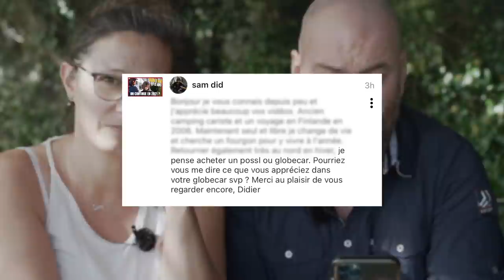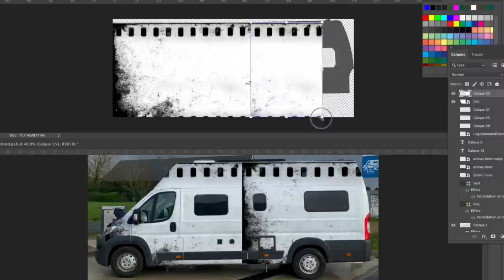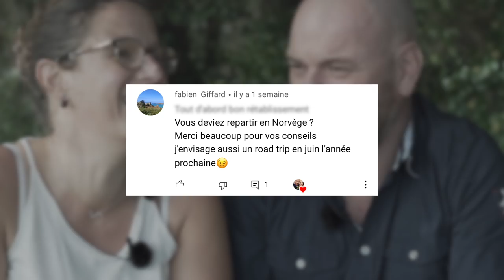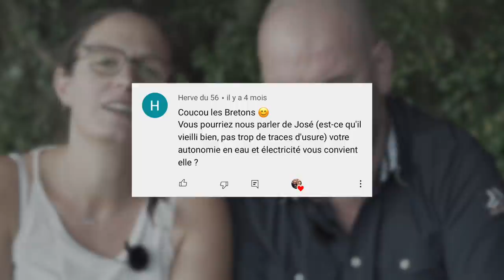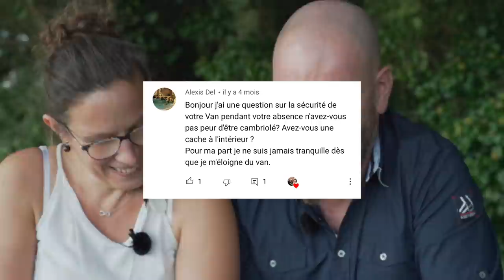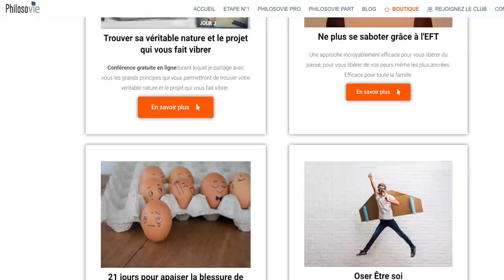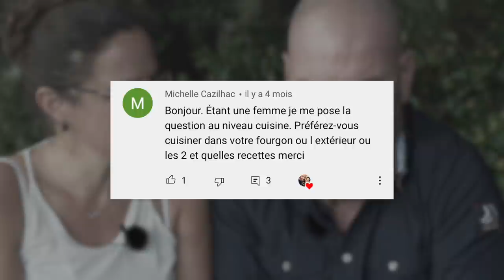Sécurité, promiscuité, organisation❓FAQ VAN LIFE ❓ (fourgon aménagé et camping car)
Nous répondons à plusieurs de vos questions (Sécurité, promiscuité, organisation❓FAQ VAN LIFE ❓) après une absence de 3 mois de Youtube et on vous dit pourquoi.

Dans cette vidéo,  on répond à aux questions qui nous ont été déposées sous nos vidéos ou instagram. Les sujets sont la sécurité en fourgon aménagé, van, camping car, la promiscuité quand on vit à l'année en fourgon aménagé, l'organisation pour travailler en tant que digital nomad. Mais surtout on vous explique pourquoi nous n'avons pas publié de vidéo depuis 3 mois.

00:00​ Teaser
00:12​ Générique
0:31 Introduction
00:51​ Chapelle Sainte-Barbe du Faouët
01:35 Apprécions-nous notre fourgon aménagé de la marque Globecar
03:24 Projet de customisation du fourgon aménagé
05:13 Compte Instagram Philosovie Nomade
06:45 Pourquoi on a été absent de Youtube
10:34 Comment vieillit notre fourgon aménagé
12:16 A-t-on peut de se faire cambrioler
14:00 Comment gère-t-on nos activités professionnels en étant nomade
17:50 Comment vivons-nous la promiscuité
20:10 Préférons-nous cuisiner dans notre fourgon
21:32 Retour sur les bons moments de l'été
24:05 Bétiser

⚠️NOUS TROUVER SUR LE WEB 🤗

🎥 NOTRE MATÉRIEL 📷

Caméra:
Sony A7III
Gopro 7
Gopro 8

Objectif:
Objectif 50mm 1.8
Objectif 16-35mm
Objectif 70-200

Drone:
Dji Mavic pro 2

Sac Caméra:
Wandrd noir

Micro:
Micro Caméra
Micro Cravatte

Stabilisateur:
DJI Ronin S

Accessoire indispensable pour sa caméra:
Accroche camera Peak Design
Accroche objectif Peak Design

🎼OÙ JE TROUVE LES MUSIQUES 🎼